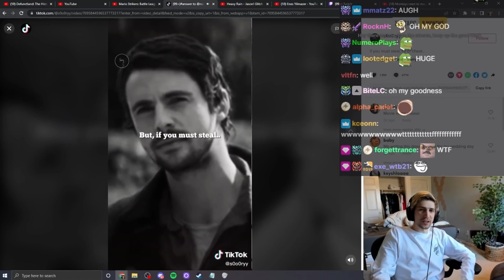xQc could get BANNED by this clip ＊BOOBA OMG＊